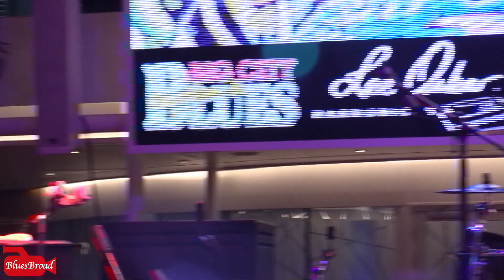CHRISTONE "KINGFISH" INGRAM • Ain't That Nice To Be Loved • LRBC 2019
Christone "Kingfish" Ingram - Guitar & Vocals; Paul Rogers - Bass; Chris Black - Drums; Shawn Allen - Keyboards.
*Filmed in 1080p by Joan Mallotides aka BluesBroad 2/5/19
Legendary Rhythm and Blues Cruise #32